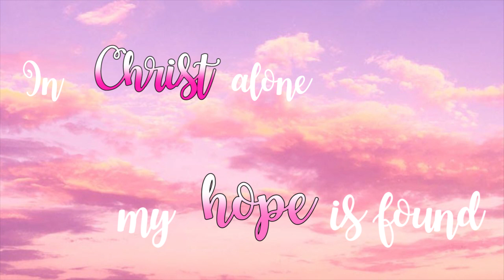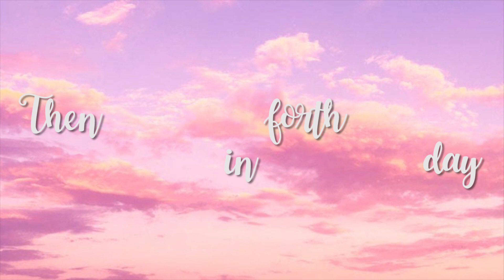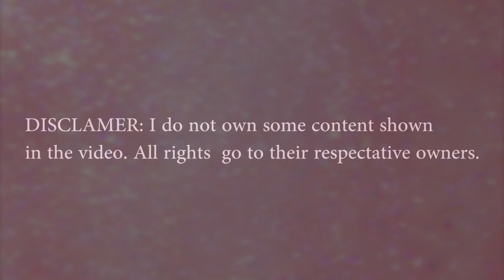In Christ Alone (Lyrics Video)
During the quarantine, I and my brother are finding something to do, so I taught him how to edit the video. Hope you like it! Stay home and stay safe to fight for the virus outbreak. God bless you!